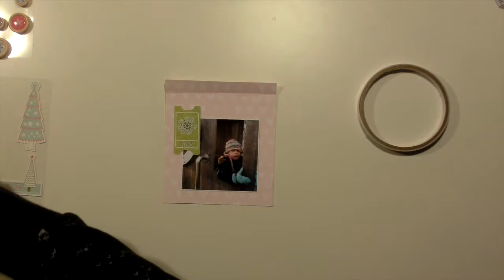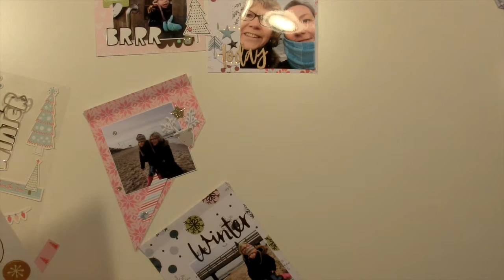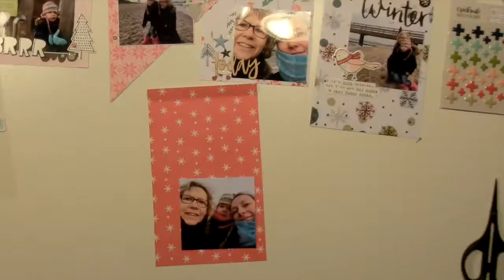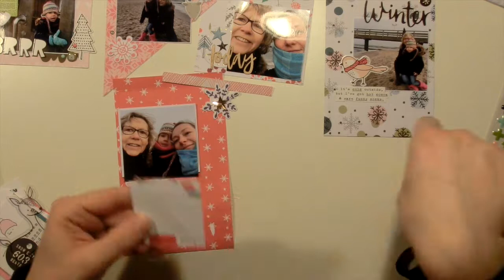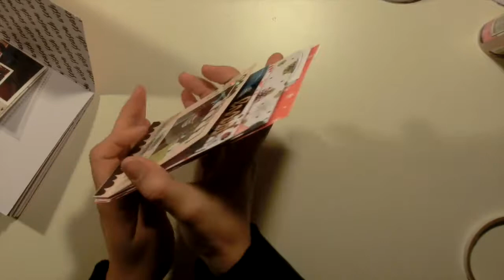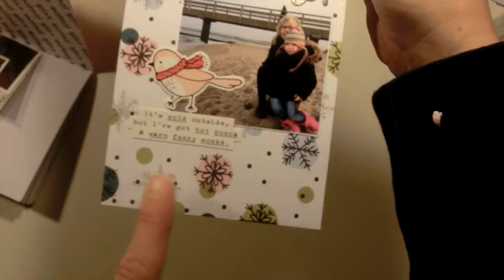December Daily Day 28-2 / Snow and Cocoa / Pinkfresh Studio / Hip Kit Club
hello everyone,
today I am sharing my final page in my December Daily 2017 book. I wanted to use some more photos of that day we spent at the baltic sea. there wasn't enough pages to document until the 31 so i decided to end my book here. there is day 29 in that small PL pocket also.

Enjoy and THANK YOU ALL SO MUCH FOR WATCHING!!!